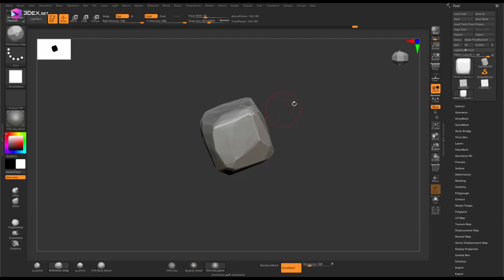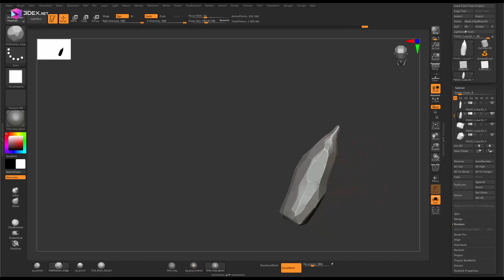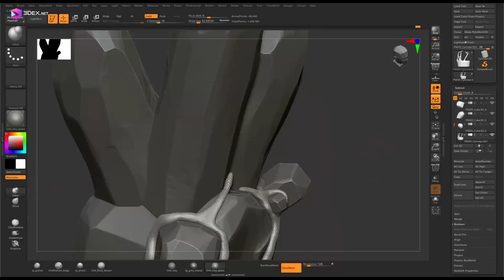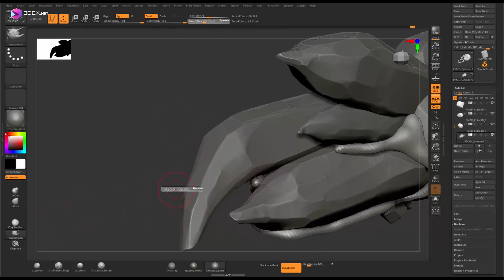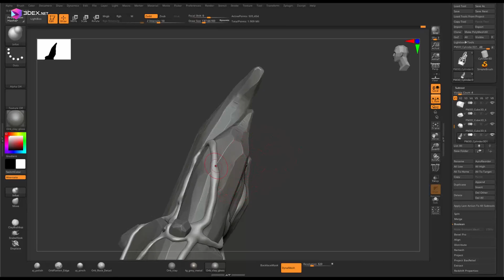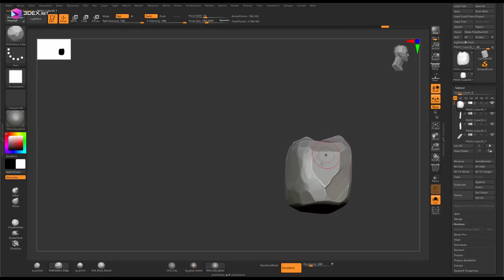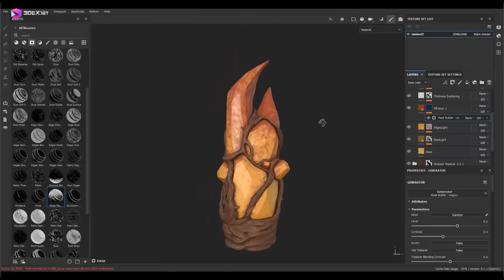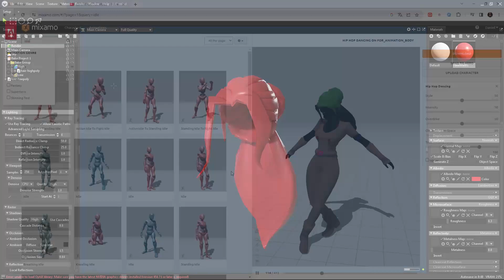Stylized Crystal with Maya 2025, Zbrush, and Substance Painter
W- move
E- rotate
R- scale
1 - standard mode
2- subdivision mode with cage
3- subdivision mode
4- wireframe
5 - shaded mode
6- texture mode